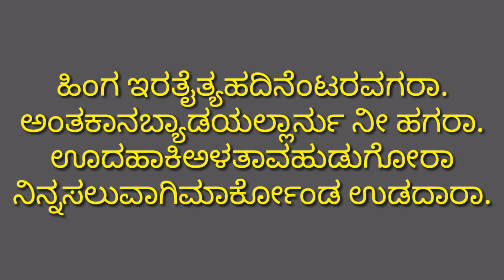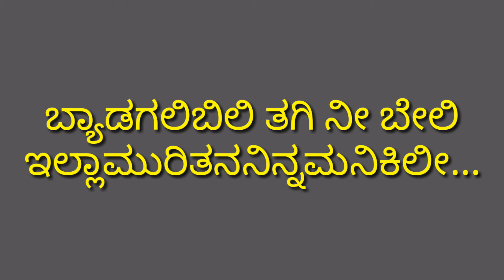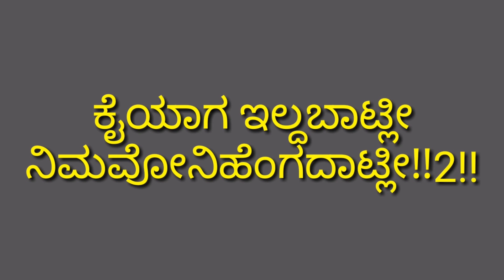May 3, 2022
shabbir dange